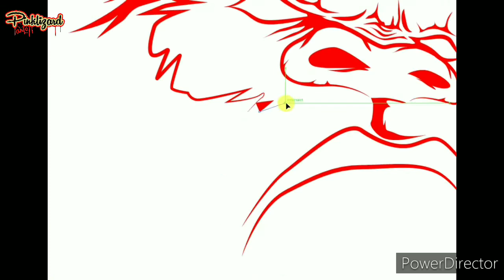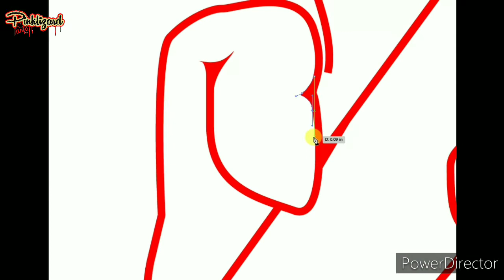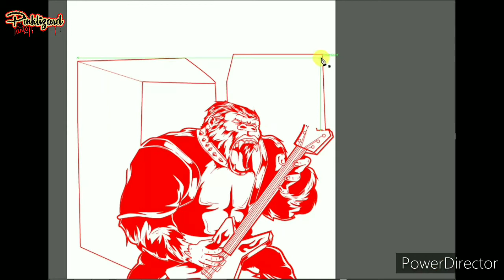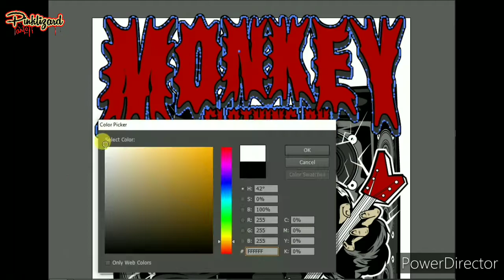monkey clothing ph